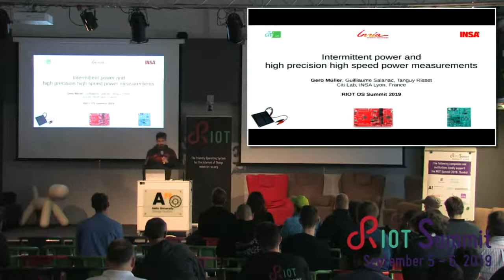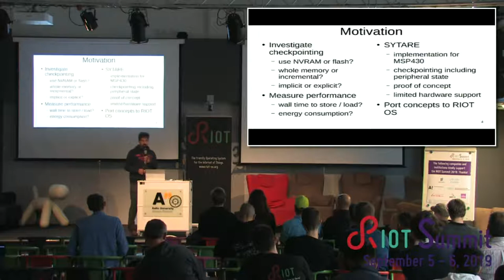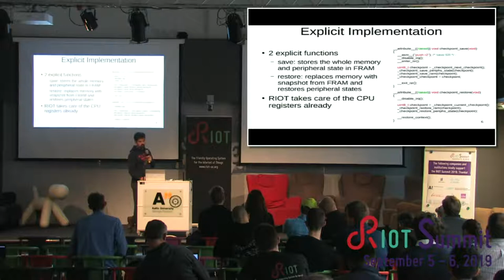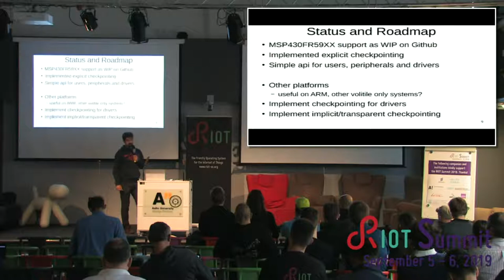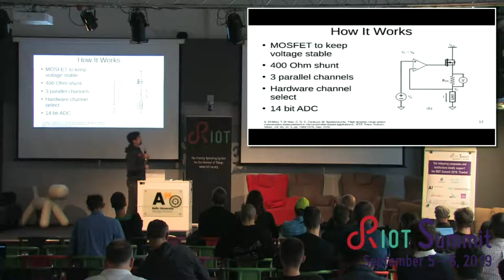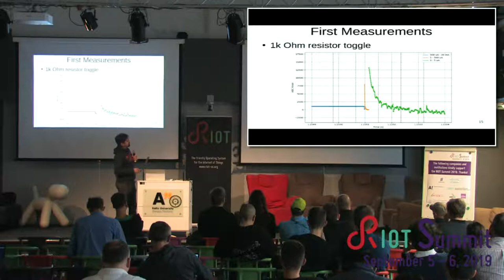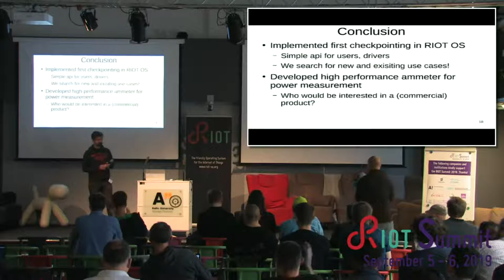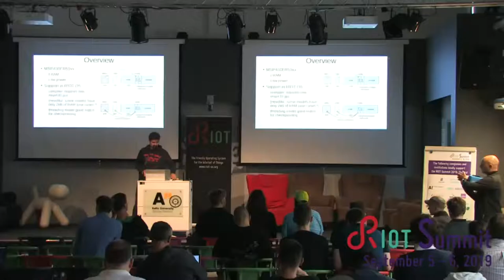RIOT Summit 2019 @ Helsinki - Intermittent power and high precision high speed power measurements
Gero Müller (CITI Lab Lyon)